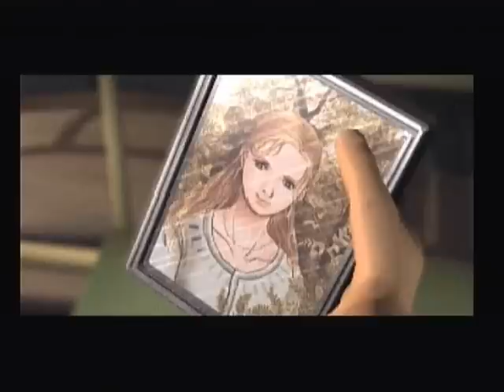Deep Fear Intro Sega Saturn PAL Version